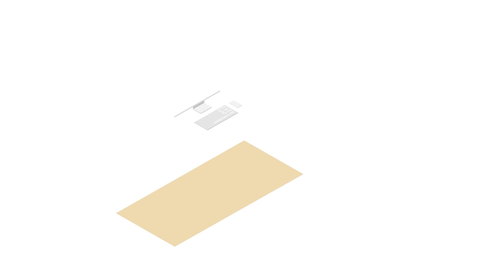BlockCAT: Ethereum Smart Contracts For Everyone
BlockCAT lets anyone create, manage, and deploy smart contracts on the Ethereum blockchain with just a few clicks. No programming required.